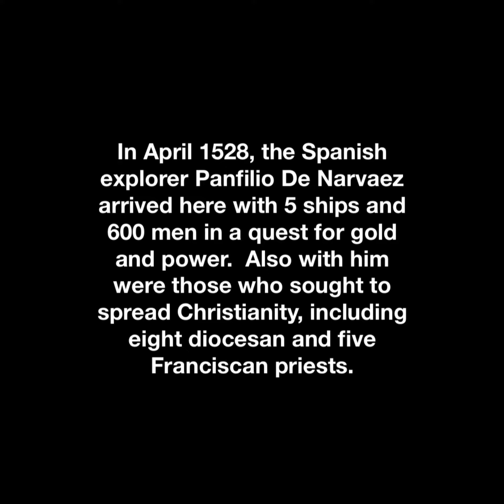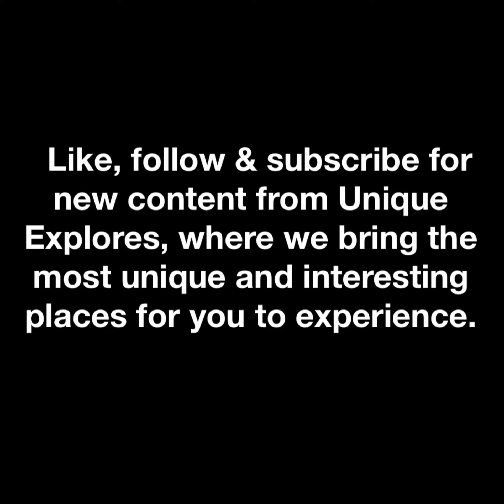Site of First Mass in Florida | St. Petersburg, Florida | Religious Destination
Site of First Mass in Florida

In April 1528, the Spanish explorer Panfilio De Narvaez arrived here with 5 ships and 600 men in a quest for gold and power.  Also with him were those who sought to spread Christianity, including eight diocesan and five Franciscan priests.

One of those priests, Fr. Juan Xuarez, OFM, had received an appointment as bishop of Florida.  A few days after their arrival, Fr. Xuarez celebrated Easter mass ashore on the morning of April 16th.

After another ten days in the area which included several violent encounters with the native Tocobaga peoples, Naravez along with half of the crew (including 5 priests) headed North on land in what would prove to be an ill-fated expedition. Survivors made it to Mexico.

Artist: Elm Lake
Song: Tranquil

(C) Video media & photography (unless previously credited) is copyrighted to Unique Explores.
No duplications are permitted without prior authorization.